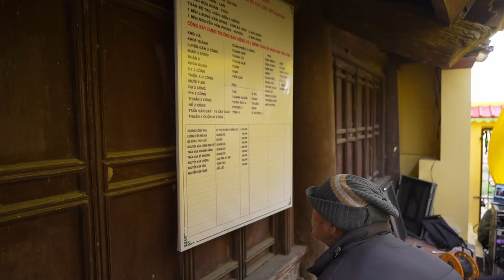LÊ KHÁNH THÀNH - TU SỬA DI TÍCH LỊCH SỬ CẤP TỈNH ĐÌNH QUANG ỐC (28/01-2024)